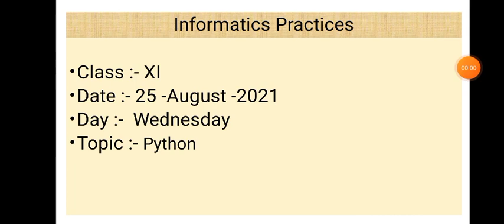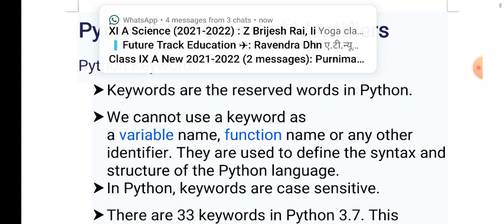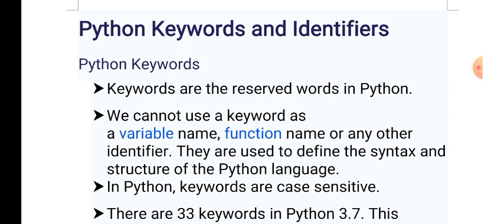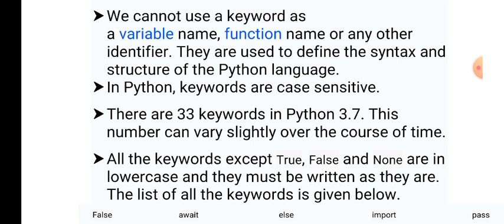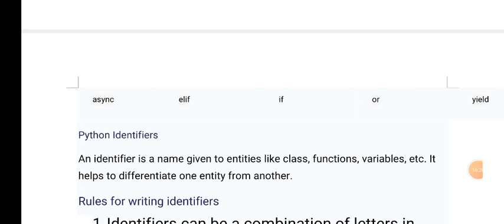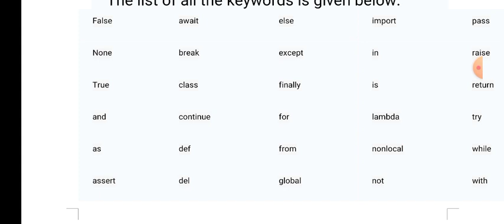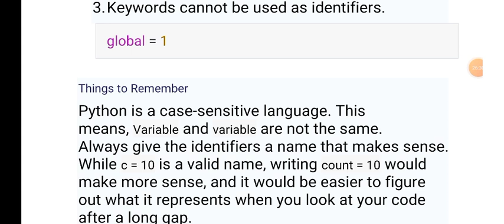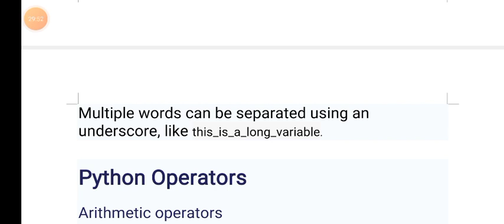Class XI Informatics Practices 25 08 2021 By Mr Praveen Singh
Class XI Informatics Practices 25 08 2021  By Mr.  Praveen Singh Ch- Python Programming